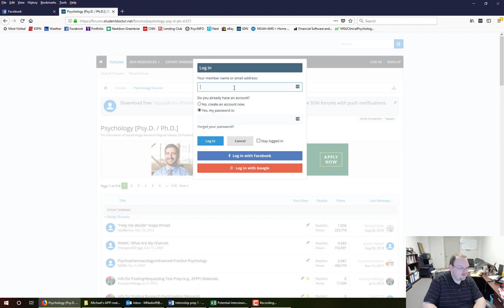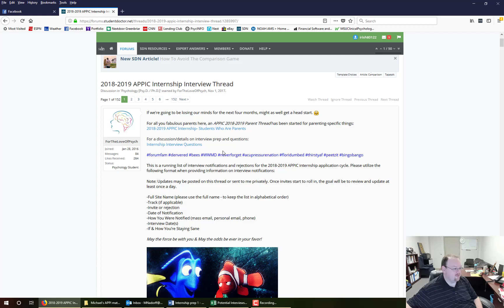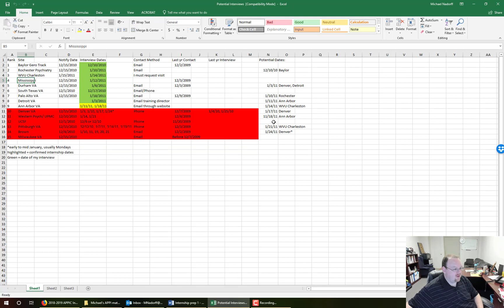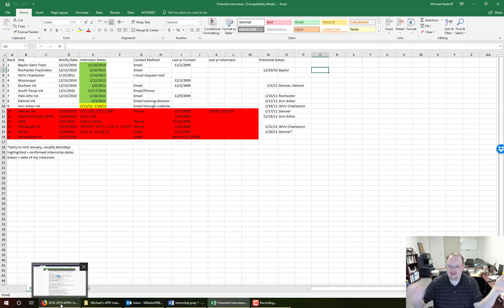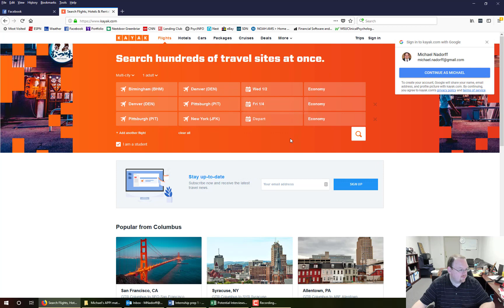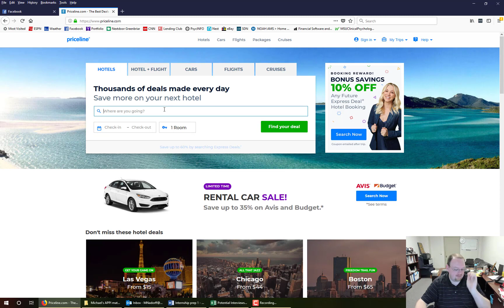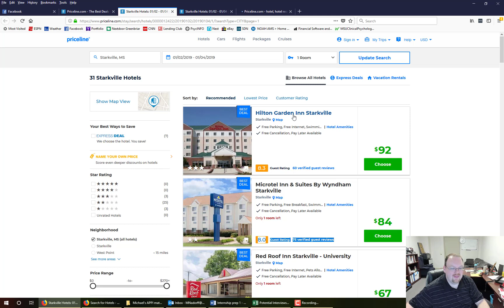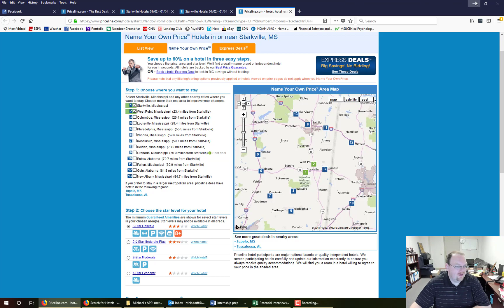APPIC Internship Preparation 7: Interviews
This is the seventh video in the internship preparation series for Mississippi State University.  In this video we talk about scheduling interviews, booking travel, discounts on airfare and hotels, and what to do after the interview